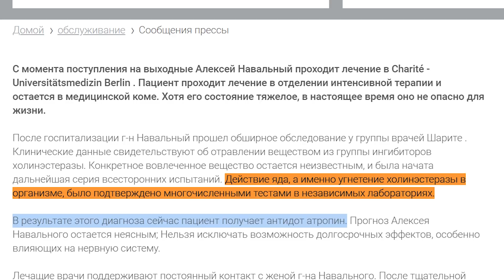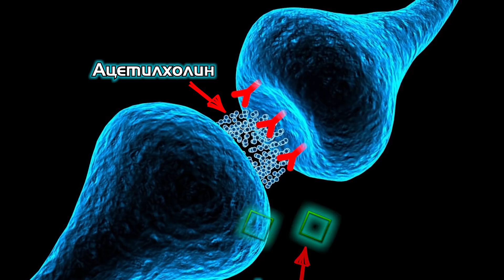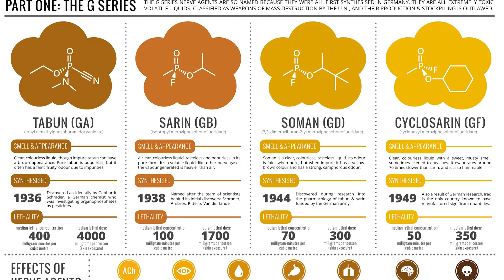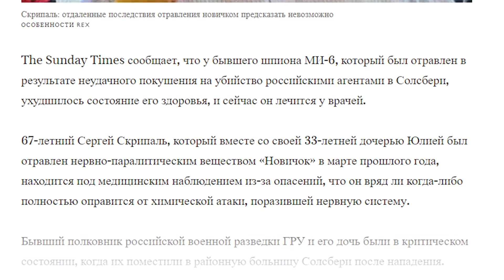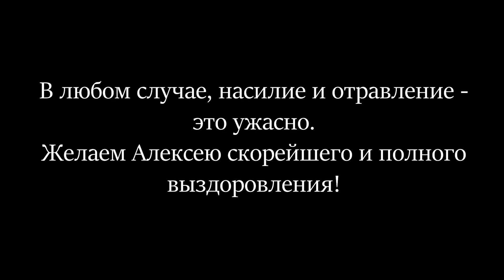Чем отравили Навального? | Ингибиторы холинэстеразы: Зарин, "Новичок"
Не люблю касаться политики, но эта тема - максимально близка к нашему каналу.
Чем отравили Навального? Как работают такие яды? Что такое Зарин и "Новичок"?